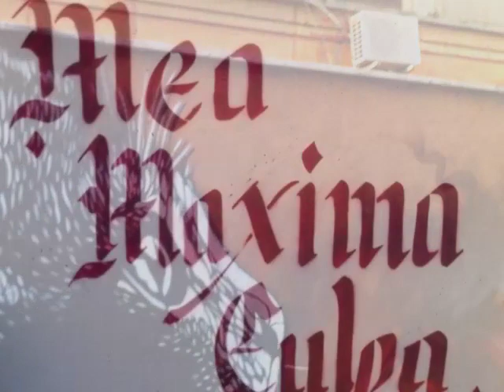C215. Mea Culpa - Wunderkammern, Roma 2013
Si estende ben al di là delle pareti della Wunderkammern, fino alle strade limitrofe a Tor Pignattara e oltre. È la singolare esposizione di C215, uno dei maggiori esponenti della Street Art internazionale. A Roma, fino al 24 maggio 2013